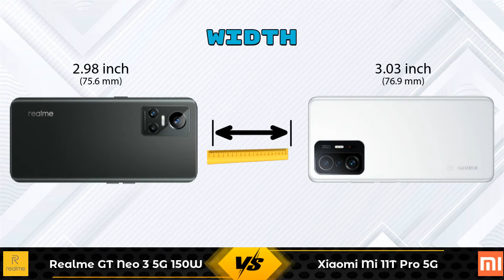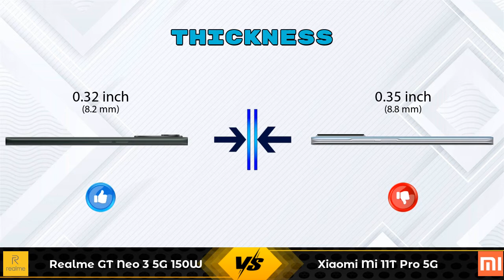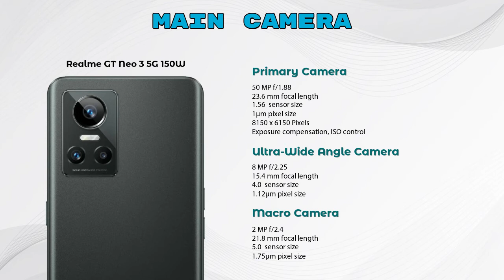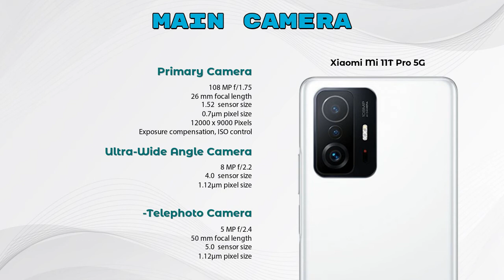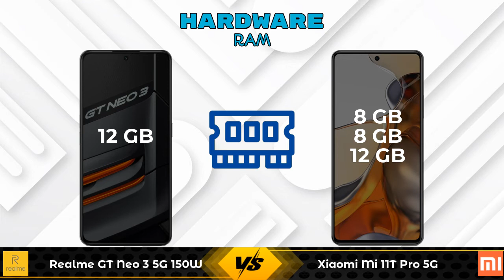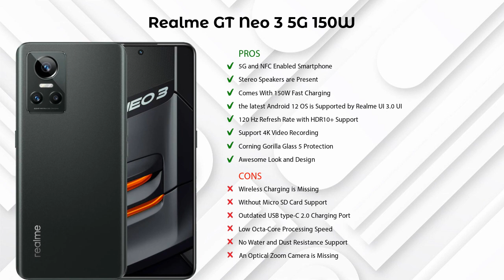Realme GT Neo 3 5G 150W Vs Xiaomi Mi 11T Pro 5G - Full Comparison [Full Specifications]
In this Video we are Comparing Realme GT Neo 3 5G 150W Vs Xiaomi Mi 11T Pro 5G with [Full Specifications].

Variant Details:
12 GB / 256 GB - 42999

Variant Details:
8 GB / 128 GB - 39999
8 GB / 256 GB - 41989 (Flipkart)
12 GB / 256 GB - 45989 (Flipkart)
8 GB / 256 GB - 41999 (Amazon)
12 GB / 256 GB - 43999 (Amazon)

Realme GT Neo 3 5G 150W Vs Xiaomi Mi 11T Pro 5G full specifications
Xiaomi Mi 11T Pro 5G Vs Realme GT Neo 3 5G 150W full specifications
Realme GT Neo 3 5G 150W Vs Xiaomi Mi 11T Pro 5G comparison
Xiaomi Mi 11T Pro 5G Vs Realme GT Neo 3 5G 150W comparison

Other Compitior Phone with Similar Price Range :

Motorola Edge 30 Pro 5G(8 GB / 128 GB) - 49999 , Release Date :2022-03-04